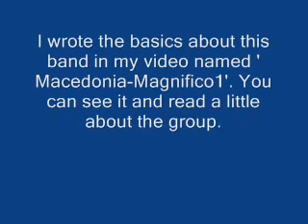Magnifico (macedonian) - El cascabel